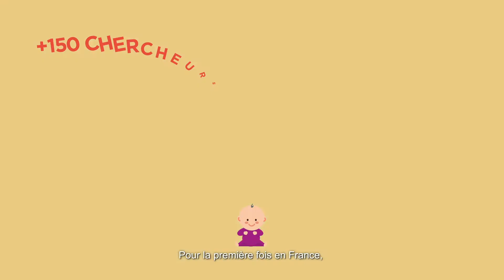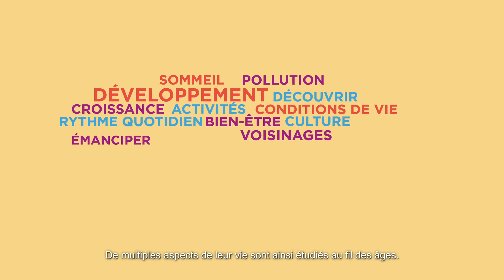Étude Elfe | L'Etude longitudinale française depuis l'enfance fête ses 10 ans en 2021 !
Découvrez l'histoire d'une étude inédite en France sur le développement des enfants. En 2021, cette première étude longitudinale consacrée au suivi de 18 000 enfants pendant 20 ans est à mi-parcours.

L’étude Elfe constitue un ensemble de données unique en France, permettant d’analyser le développement de l’enfant dans son milieu.

La recherche fait progresser les connaissances au bénéfice de la population. Ces nouvelles connaissances peuvent éclairer l’action des pouvoirs publics, changer les comportements, les pratiques professionnelles. Plus de 90 articles scientifiques ont déjà été publiés pour faire avancer la recherche dans le domaine de l’enfance.

Site internet : elfe-france.fr